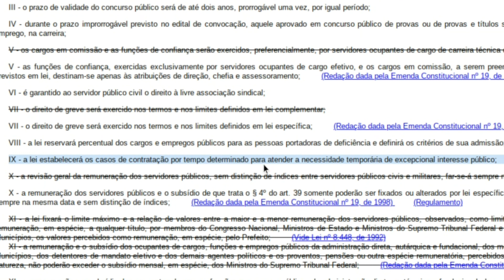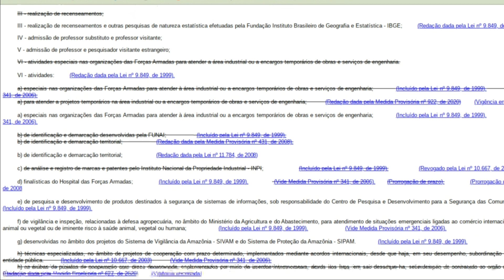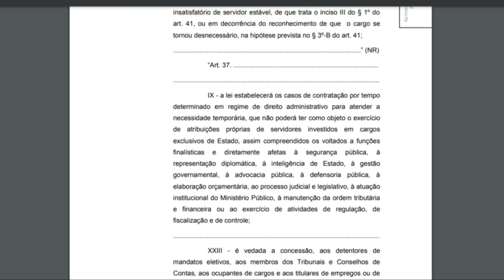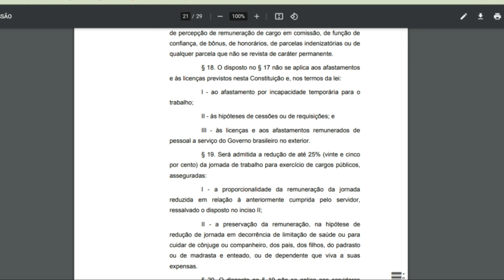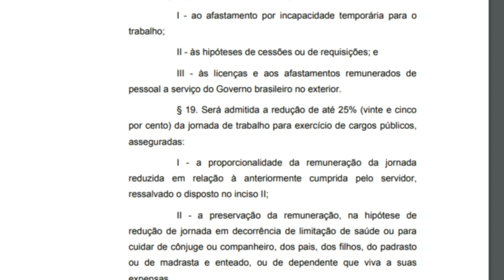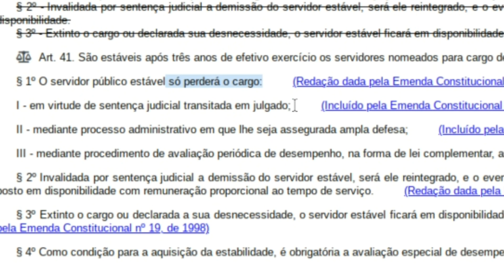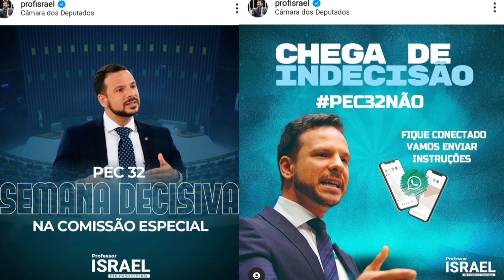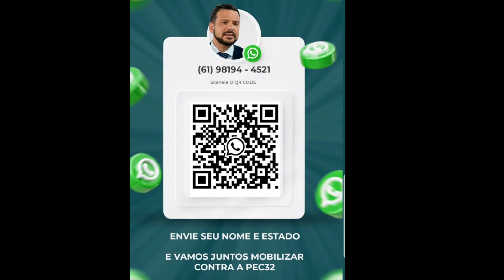FIM DOS CONCURSOS PÚBLICOS? - SEMANA DECISIVA - PEC 32 - Reforma Administrativa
SEMANA DECISIVA - PEC 32 -  Reforma Administrativa
5 pontos MACABROS que devemos lutar contra!

Esta semana está sendo discutido o relatório final da PEC 32 na Câmara para votação do parecer no dia 16/09
E eu vou mostrar pra vc quais pontos devemos lutar para contra, não só para o bem do funcionalismo como também para evitar brechas para a corrupção.

Confira os pontos de alerta:

Limitar contratos temporários (em percentual e duração);

Como é hoje: (CF/88 Art. 37 -IX)
IX - a lei (lei 8.745) estabelecerá os casos de contratação por tempo determinado para atender a necessidade temporária de excepcional interesse público;
Lei 8745/93

Art. 1º Para atender a necessidade temporária de excepcional interesse público.
Art. 2º Considera-se necessidade temporária de excepcional interesse público:
I - assistência a situações de calamidade pública;
II - assistência a emergências em saúde pública;
III - realização de recenseamentos e outras pesquisas de natureza estatística efetuadas pela Fundação Instituto Brasileiro de Geografia e Estatística - IBGE
IV - admissão de professor substituto e professor visitante;
V - admissão de professor e pesquisador visitante estrangeiro;
VI - atividades (várias situações específicas)

Como deve ficar:

IX - a lei estabelecerá os casos de contratação por tempo determinado (...) para atender a necessidade temporária (cadê o excepcional?), que não poderá ter como objeto o exercício de atribuições próprias de servidores investidos em cargos exclusivos de Estado:

Segurança pública,
Representação diplomática,
Inteligência de Estado,
Gestão governamental,
Advocacia pública,
Defensoria pública,
Elaboração orçamentária,
Processo judicial e legislativo
Atuação institucional do Ministério Público,
Manutenção da ordem tributária e financeira
Exercício de atividades de regulação, de fiscalização e de controle;

- Limitar privatização por instrumentos de cooperação e, consequentemente, terceirizações;

Como deve ficar:
“Art. 37-A. A União, os Estados, o Distrito Federal e os Municípios poderão, na forma da lei, firmar instrumentos de cooperação com órgãos e entidades, públicos e privados, para a
execução de serviços públicos, inclusive com o compartilhamento de estrutura física e a utilização de recursos humanos de particulares, com ou sem contrapartida financeira.

§ 1º Lei federal disporá sobre as normas gerais para a regulamentação dos instrumentos de cooperação a que se refere o caput.
§ 2º Até que seja editada a lei federal a que se refere o § 1º, os Estados, o Distrito Federal e os Municípios exercerão a competência legislativa plena sobre a matéria.
§ 3º A superveniência de lei federal sobre as normas gerais suspende, naquilo que lhe for contrário, a eficácia da lei estadual, distrital ou municipal.
§ 4º A utilização de recursos humanos de que trata o caput não abrange as atividades privativas de cargos exclusivos de Estado.” (NR)

- Impedir demissão por extinção de cargo:

§ 3º Extinto o cargo, em razão do reconhecimento de que se tornou desnecessário ou obsoleto, na forma de lei específica, o servidor estável perderá o cargo, resguardado o direito à indenização.

(Por que não remanejar para outro cargo?)

- Impedir redução de salário

§ 19. Será admitida a redução de até 25% (vinte e cinco por cento) da jornada de trabalho para exercício de cargos públicos asseguradas:
I - a proporcionalidade da remuneração da jornada reduzida em relação à anteriormente cumprida pelo servidor,

STF já foi contra (até já gravei vídeo sobre)

Retirar a demissão por simples decisão colegiada:

Art. 41 - §1 O servidor estável perderá o cargo:
I - em razão de decisão transitada em julgado ou proferida por órgão judicial colegiado (incluído pela PEC 32);

- Retirar os concursos homologados da reforma (prop. Prof Israel)